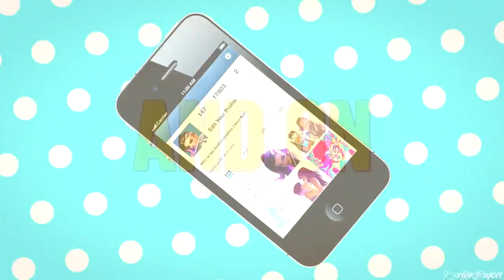More than friends! - OVERWATCH Pairings MEP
HERE’S OUR OVERWATCH MEP - I’m proud to share this wonderful result and I’m so pleased with all the participants parts!

Despite this was stressful with a lot of replacements needed, I really appreciate the amount of help a lot of people have gave me. I gotta owe my hugest thanks to Sonamy MEP Sonic X, SweetRubyChuu and PinkEyes77 for taking more than one part (also for being fast replacements too), honestly you really are life saviours!

Of course I must thank every participant too who did do their part on time and worked really hard, I’m really honoured to have every editor in this MEP. So please be sure to check out everyone too! Thank you all for your hard work in this MEP

PARTS:
Part 1: xfantasybr0
Part 2: Kariito Pax001
Part 3: Sonamy MEP Sonic X
Part 4: PinkEyes77
Part 5: xfantasybr0
Part 6: IndigoMittens
Part 7: DustedLaces
Part 8: Sonamy MEP Sonic X
Part 9: Trisque
Part 10: xScarletHime
Part 11: SassyCo
Part 12: SweetRubyChuu
Part 13.1: xfantasybr0
Part 13.2: Sonamy MEP Sonic X
Part 14: PinkEyes77
Part 15: SweetRubyChuu

♡ Thank you to those who show extra support! ♡